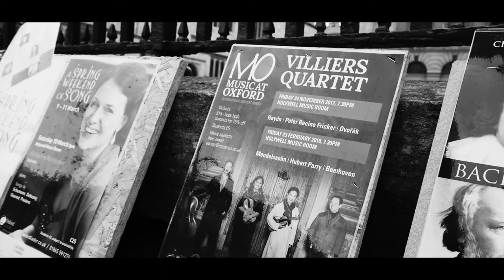The Villiers Quartet At Oxford